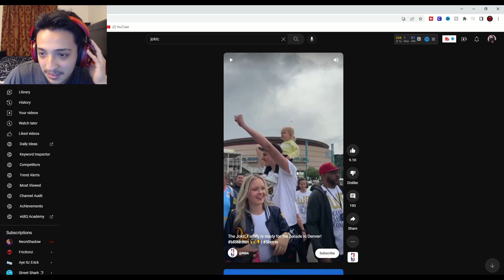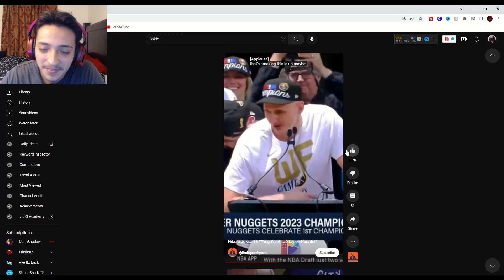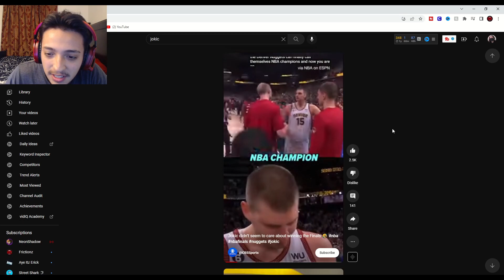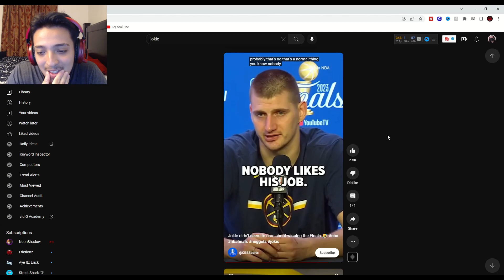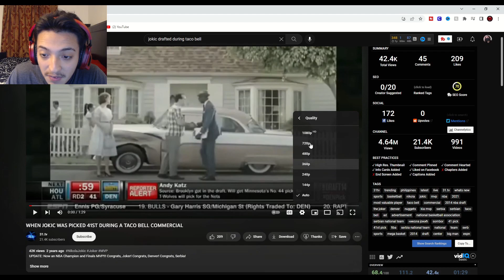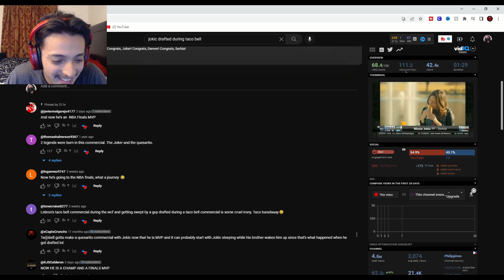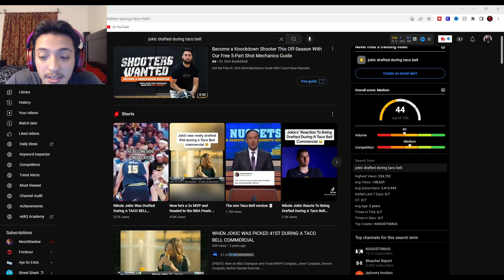He Clocked in, won an NBA Championship and clocked out his 9-5